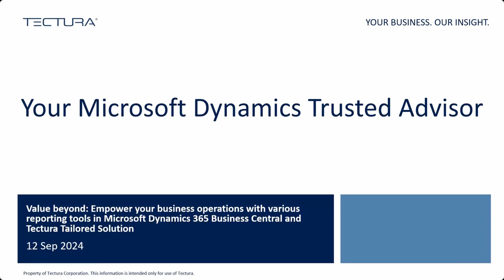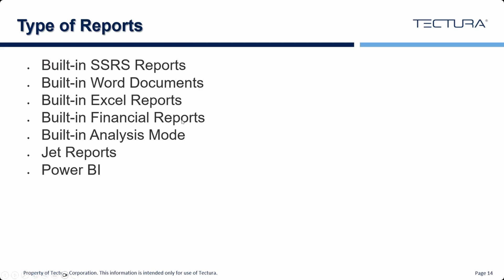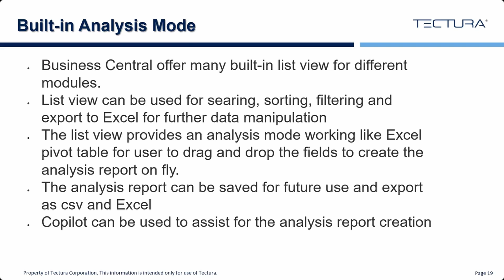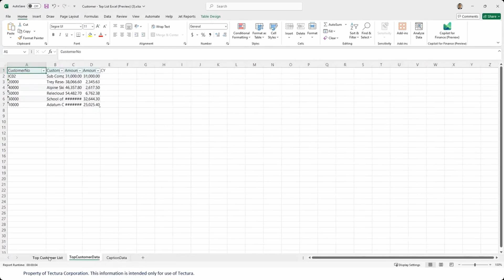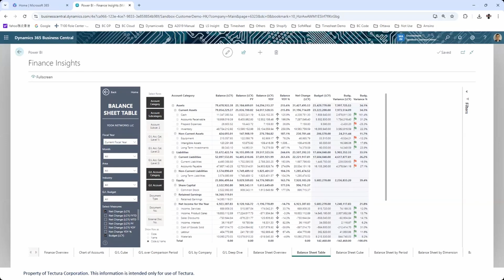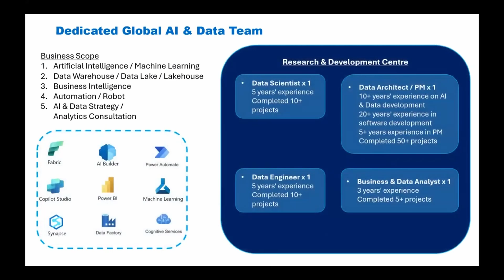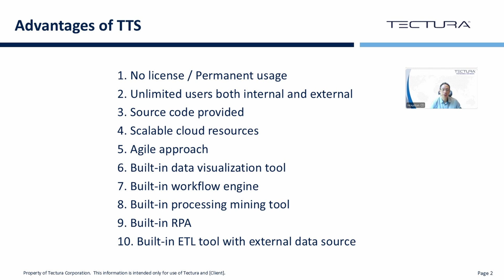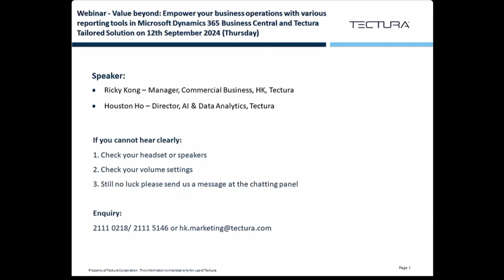2024/09/12 Webinar - Reporting tools in MS D365 BC and Tectura Tailored Solution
Webinar - Value beyond: Empower your business operations with various reporting tools in Microsoft Dynamics 365 Business Central and Tectura Tailored Solution on 12th September 2024 (Thursday)

In this webinar, we will demonstrate how to leverage these built-in and add-on reporting tools, together with Microsoft Fabric and TTS to enhance your decision-making processes, improve operational efficiency, and take your business to new heights.

Agenda
• Overview of Microsoft Dynamics 365 Business Central
• Introduction of different built-in and add-on reporting tools：
        - Built-in SSRS report
        - Built-in Word documents
        - Built-in Excel exports
        - Built-in Financial Reporting function
        - Built-in Analysis Mode
        - Jet Report
        - Power BI with Microsoft Fabric (Lakehouse and Data Warehouse)
• Demonstration for the design and usage of different reporting tools.
• Sharing the pros and cons of different tools.
• Introduction of TTS (Tectura Tailored Solution) and case sharing
• Why TTS?

Tectura is an Asia regional provider of business consulting and leading Microsoft Partner providing Microsoft-based ERP, CRM, AI, Data Analytics, BI and technology solutions to mid-market companies, large enterprises and their divisions. Through these services, Tectura has applied our industry knowledge and best practice philosophy and delivered business process improvements, greater efficiency, and a clear competitive edge to more than 1,000 clients in Asia.

To receive up-to-date information from Tectura, please have us reached you with the following setting:
1. Account Setting-Privacy:  Uncheck "Allow only my contacts to send me messages and share videos"
3. Account Setting-Privacy:  Uncheck "Keep all my subscript
4. Left Panel-My Channel--About: Unchecked "Make my subscriptions private"